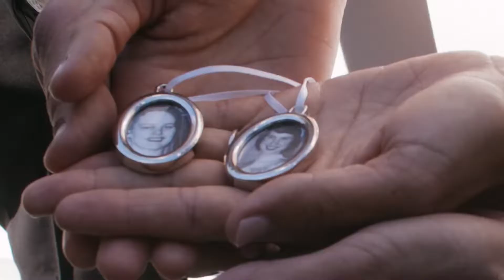Jacquelyn + Scott's Wedding at North Haus in Sister Bay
VIDEOGRAPHER: Walter Gray Films
GROOM’S & GROOMSMEN’S ATTIRE: Dan’s Clothier & Tailor Shop
CATERING: Chefusion
DESSERTS: Flour Girl Patissier, Sweetie Pies
FLORIST: Blossoms Flower House
INVITATIONS & PROGRAMS: Minted
SIGNAGE: Axio
TRANSPORTATION: Door County Trolley
DJ: Sound by Design
PHOTOGRAPHER: Lusia Studio Photography
PLANNER: Trillium Event Company
CEREMONY: Stella Maris Catholic Church, Sister Bay
RECEPTION: Northern Haus, Sister Bay
VENUE COORDINATOR: Sara Anderson